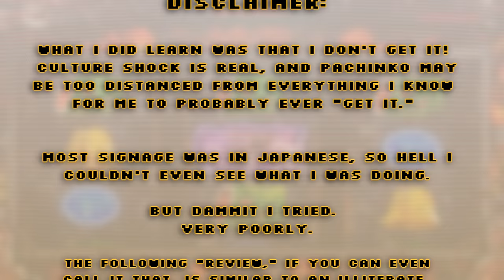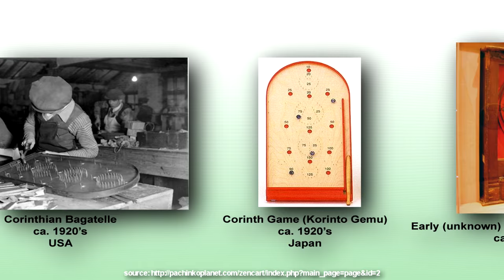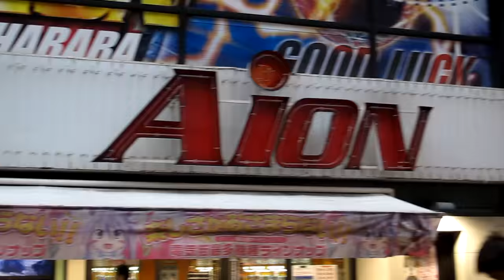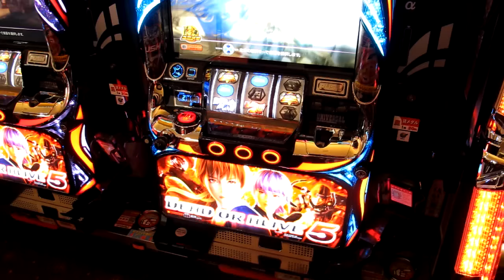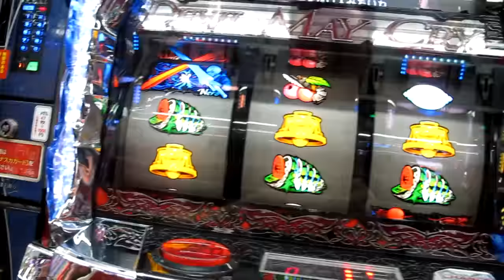Review: Japanese Pachinko Parlors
In which George being drunk isn't even enough to make this fun.

Shout outs to Drunk History

Last week on the TOVG podcast, I told the story about that time Itagaki showed up at a maid cafe